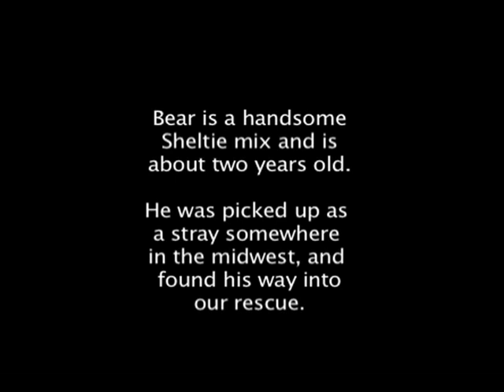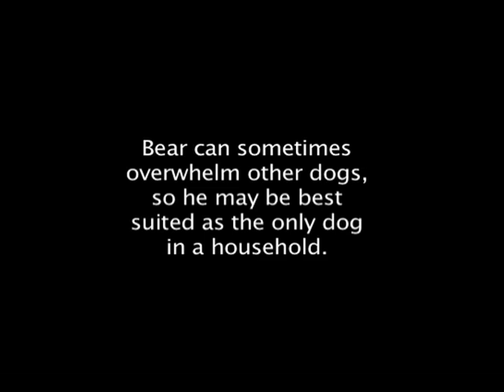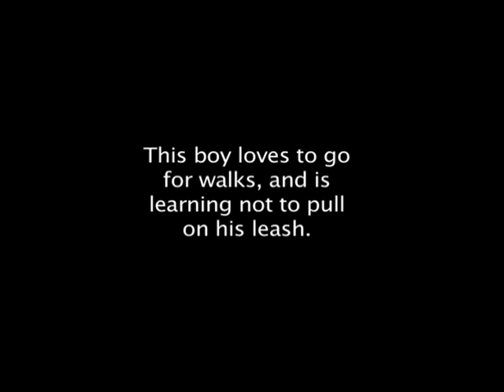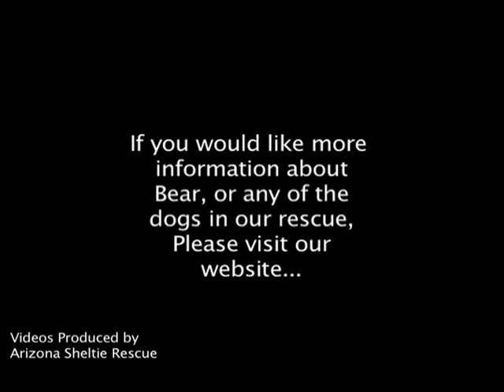Bear - Arizona Sheltie Rescue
Arizona Sheltie Rescue is a non-profit dog rescue organization dedicated to helping purebred Shetland Sheepdogs (Shelties) and Collies.  Volunteers assist with rescuing and rehabilitating neglected, sick, abandoned, abused, and homeless dogs.  Arizona Sheltie Rescue is 501(c) organization. for more information.